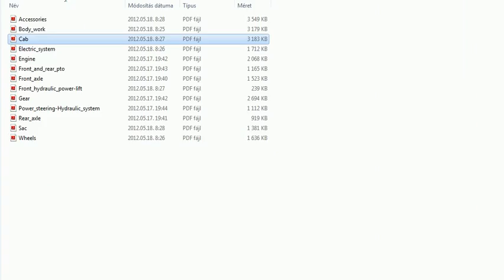Same parts catalog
FOR SALE parts catalogues